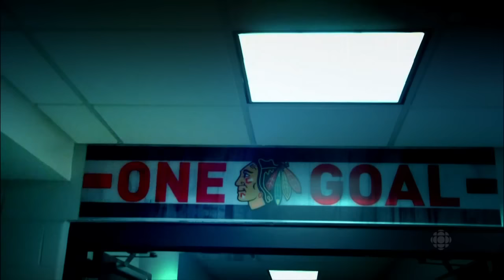June 13, 2015 (Tampa Bay Lightning vs. Chicago Blackhawks - Game 5) - HNiC - Opening Montage